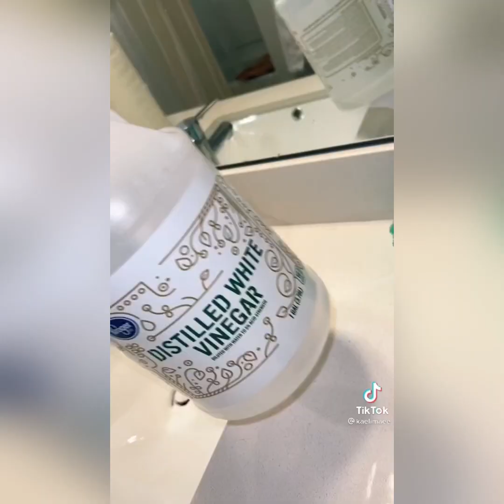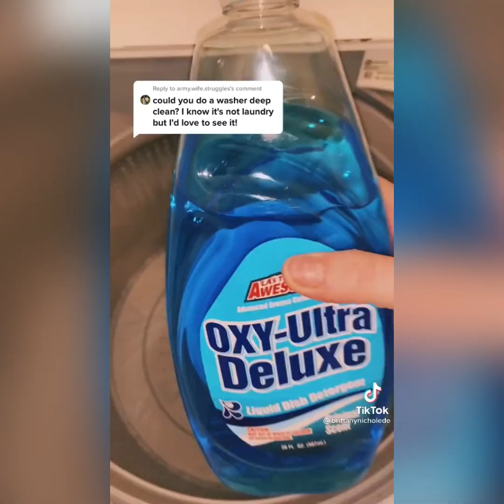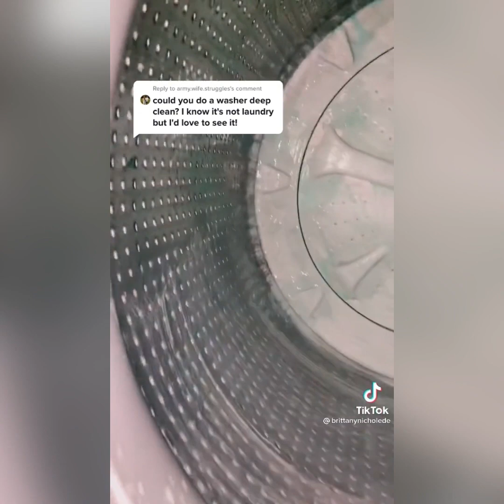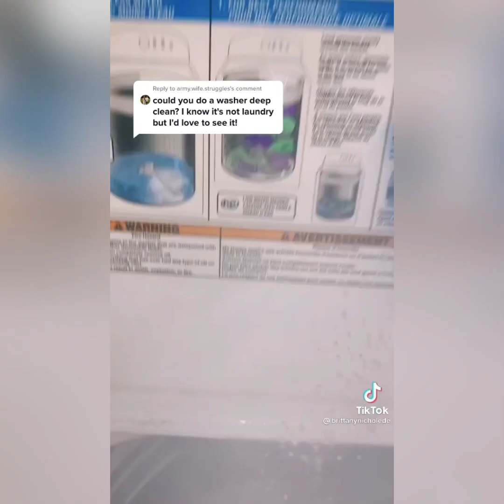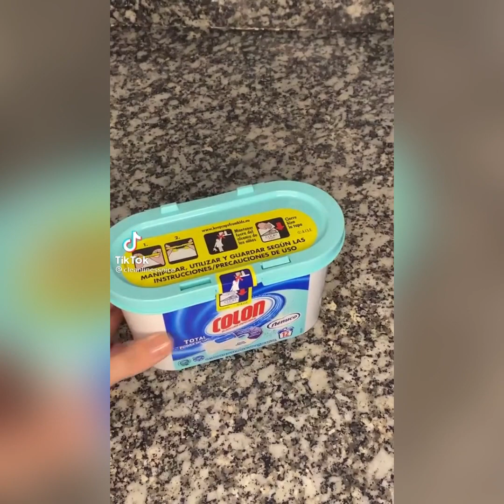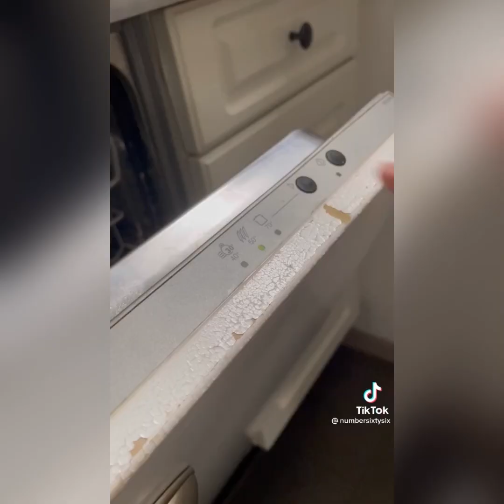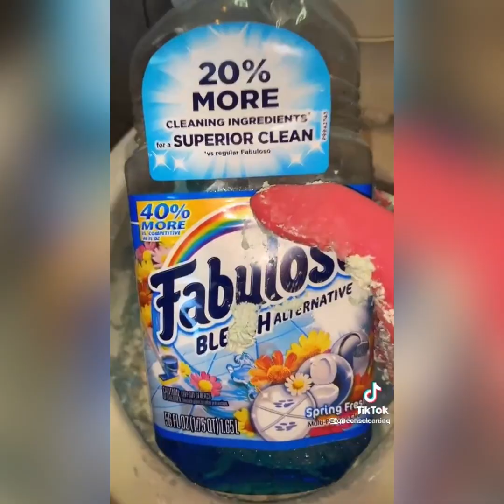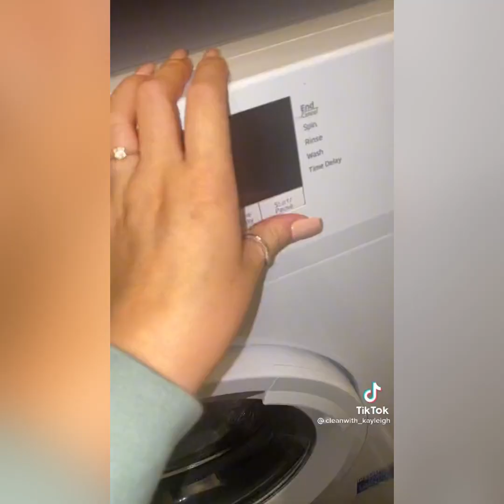RANDOM EXTREME CLEANING TIKTOK COMPILATION 🧼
Soothing rain noises, clicking sounds, eating noise and other sounds can be used for meditation, sleeping, zoning out, studying and relaxing. Also used to mask any unwanted background noise.

Believe in the Good: 8x10 notebook/journal for Writing, Note Taking, Scripting and more

Celebration of You Journal: Everyday self help journal to reflect on YOU

Just Meditate: Notebook/Journal for daily affirmation writing

Dude, Dreams Are Wild: Dream Tracker and Interpretation Journal